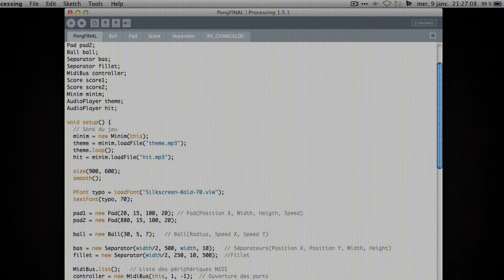Sensor Pong : hand controlled Pong game [Processing]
A hand controlled Pong game developped with Processing. I used The MIDI Bus library to receive MIDI informations from the microcontroller. Music by Octabitron can be downloaded on Jamedo, here's the